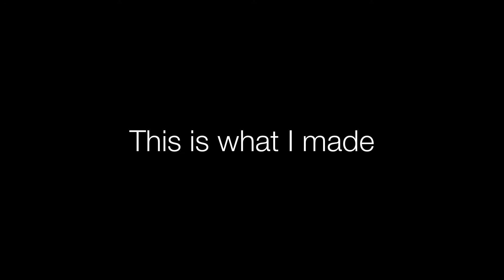Copying Picasso in this Self Isolation Time | How to Pass Time in Lockedown Situation